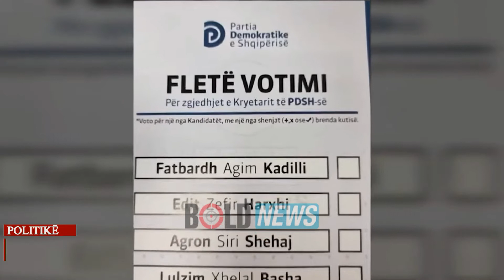Përfundojnë zgjedhjet për kryetarin e PD, nesër shpallet fituesi